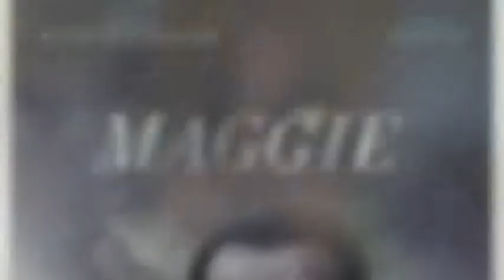MOM, MAGGIE & FEELINGS!